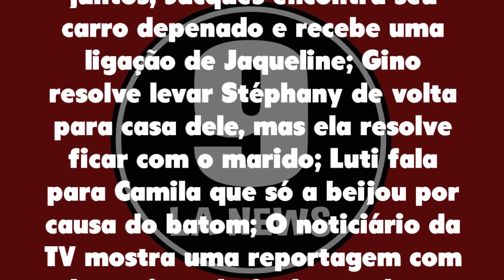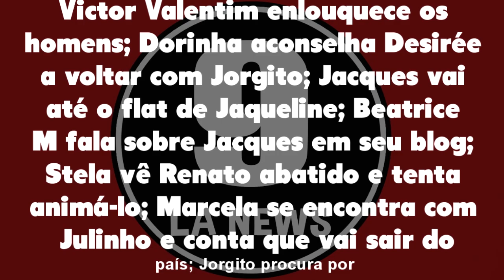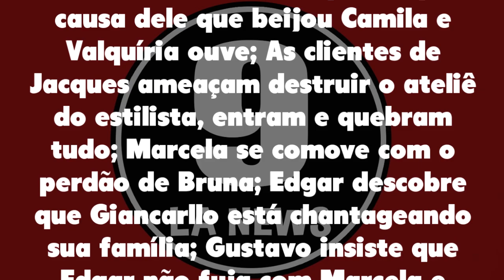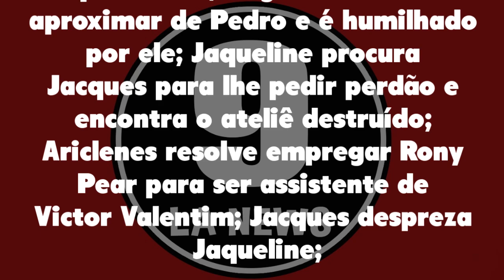Ti Ti Ti 24/06/21 - Capítulo 64 quinta-feira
Assistir o que vai acontecer em TiTiTi de quinta-feira 24 de junho de 2021